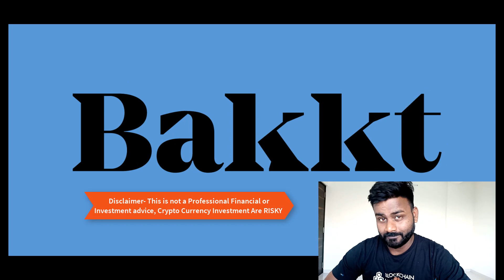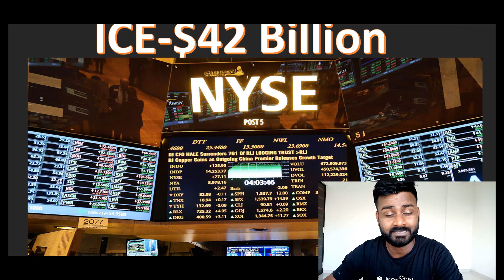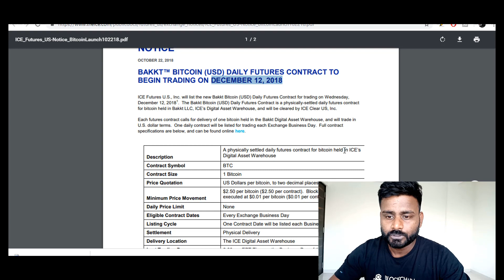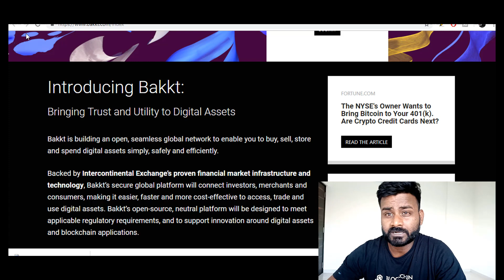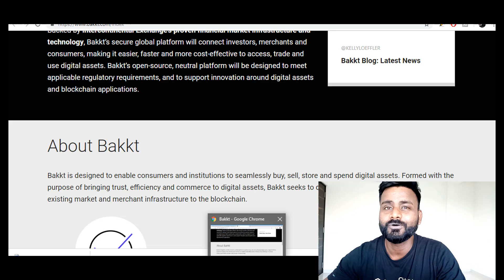BITCOIN BAKKT IS HERE / क्या होगा BITCOIN Price को ?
BINANCE

SUPPORT

OMG                   0x0f9d78339C583e02b44f248A0E532B87B0A5b70D
Bitcoin                15jRXvUnqgLsewuBwejsVPXAS64jVfiEbs
Bitcoin Cash       qqutg04rauv4cmkdprrrxhhl8larxld0r585xzkp4a
Dash                    XwX96iqeoHVhZBbdhWqTixqKEkEHFTPhh1
ETH                      0x0f9d78339C583e02b44f248A0E532B87B0A5b70D
Litecoin               LU3qTiFVsAS6BWwF9bGN2mzwzd72xxFoyD